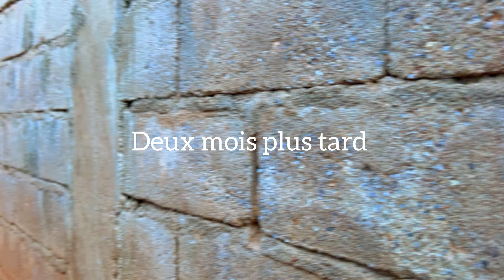l'amitié et l’amour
Et enjoy comme la famille soleil ☀️